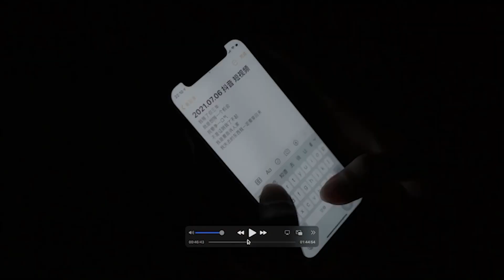Parkland of decay and fantasy - Estado del mundo | Black Canvas FCC 2023